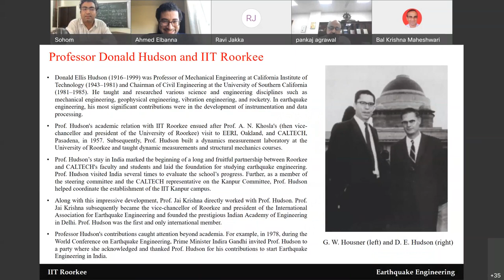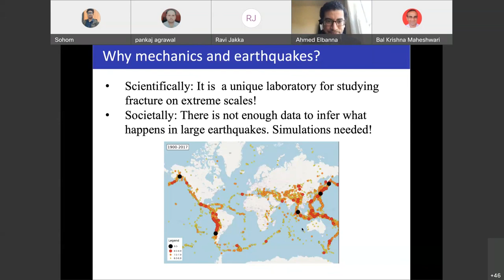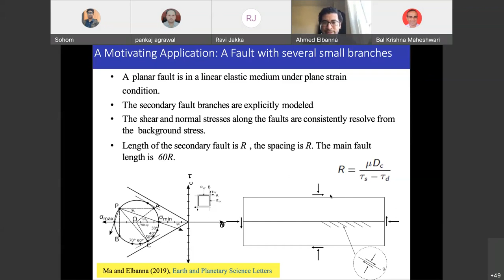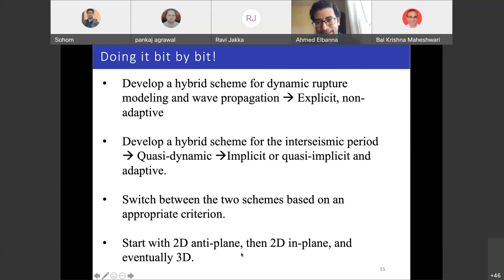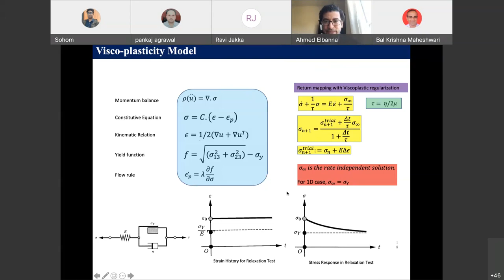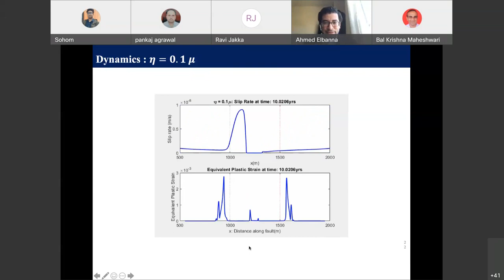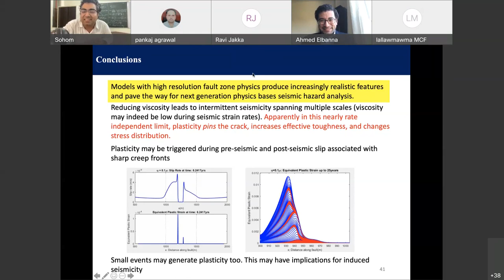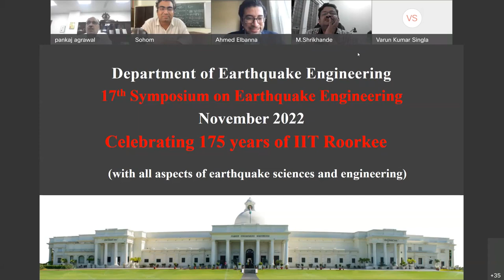Hudson Memorial Lecture 2021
Speaker: Professor Ahmed E. Elbanna.
Title: Modeling Earthquake Ruptures With High Resolution Fault Zone Physics
Abstract: Earthquakes are among the costliest natural hazards on earth. The dynamical instabilities responsible for the onset and ensuing propagation of these events are linked to fundamental physics of fluid filled granular materials and rocks in the subsurface subjected to extreme geophysical conditions and coupled with long range static and dynamic stress transfer. Over the past few years, advances in computational earthquake dynamics are opening new opportunities in addressing the conundrum of scales in this extreme mechanics and societally relevant problem. In this presentation, I will focus on a new computational algorithm for modeling earthquake ruptures with high-resolution fault zone physics. I will present a hybrid method that combines Finite element method (FEM) and Spectral boundary integral (SBI) equation through the consistent exchange of displacement and traction boundary conditions, thereby benefiting from the flexibility of FEM in handling problems with nonlinearities or small-scale heterogeneities and from the superior performance and accuracy of SBI. We validate the hybrid method using a benchmark problem from the Southern California Earthquake Center’s dynamic rupture simulation validation exercises and show that the method enables exact near field truncation of the elastodynamic solution. We further demonstrate the capability and computational efficiency of the hybrid scheme for resolving off-fault complexities using a unique model of a fault zone with explicit representation of small-scale secondary faults and branches enabling new insights into earthquake rupture dynamics that may not be realizable in homogenized isotropic plasticity or damage models. Specifically, we show that secondary faults may not only act as energy sinks but they could also be energy sources promoting transient accelerations of rupture propagation speed and slip rate on the main fault. We also show that these secondary features significantly affect the stress state on the main fault and contribute to the enhanced generation of high frequency radiation. Next, I will briefly discuss our recent efforts in extending this method to consistently simulate sequences of seismic and aseismic slip in a fault zone by combining adaptive explicit and implicit integration schemes enabling us to vary the time step over more than seven orders of magnitude and to potentially explore the interplay between geometric, rheological, and frictional complexities over short and long time scales. I will close by discussing some possible future applications of this modeling framework.